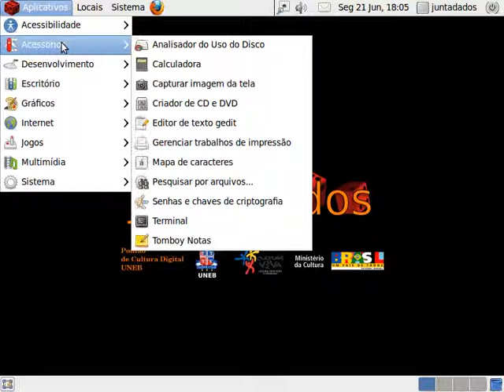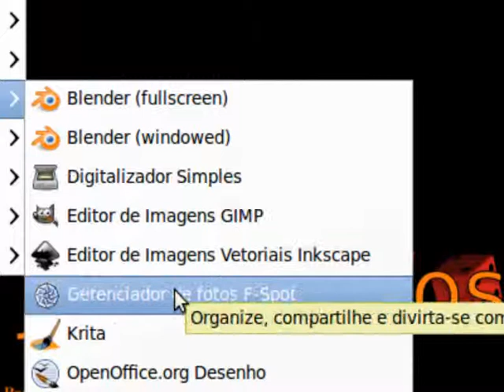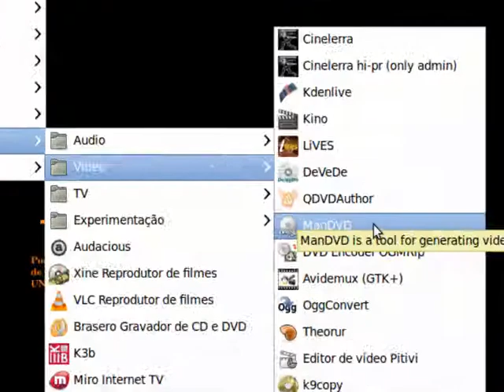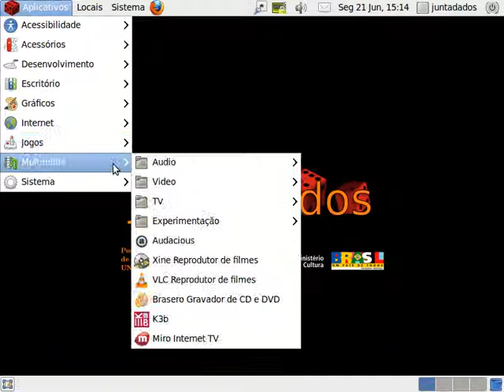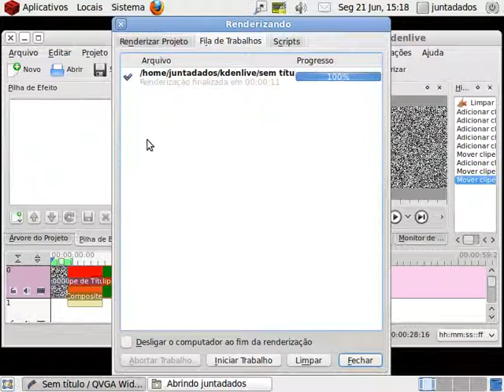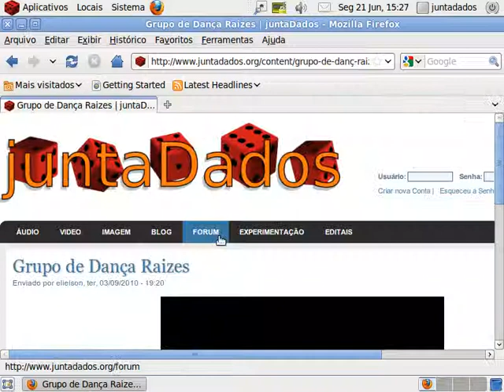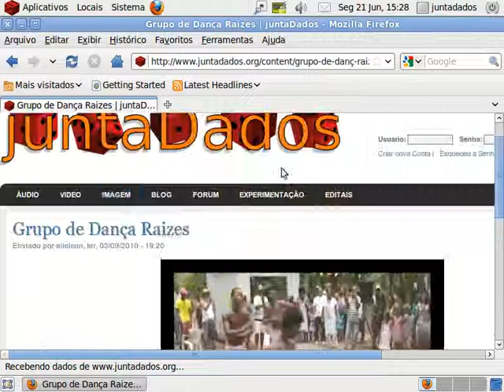juntaDados 2.04: Ubuntu Multimídia apimentado e brasileiro..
juntaDados 2.04  uma distro multimidia derivada do ubuntu 10.04, kernel  linux 2.6.34-juntadados e o novo X.org 7.5
Desenvolivda pelo Pontão de Cultura Digital da Bahia sediado na Universidade do Estado da Bahia (UNEB), conveniado pelo Ministério da Cultura no final de 2008 atráves do Programa Cultura Viva e tendo iniciado suas atividades em Janeiro de 2009. A Distribuição GNU/Linux juntaDados é um dos diversos produtos desenvolvidos pela equipe do Pontão que busca facilitar a produção, difusão e capacitação em ferramentas audiovisuais pelos Pontos de Cultura do Brasil.

juntaDados 2:04 a multimedia distro derived from ubuntu 10:04, linux kernel 2.6.34-juntadados and the new X.org 7.5
Desenvolivda the jetty Digital Culture of Bahia headquartered at the University of Bahia (UNEB) conveniado by the Ministry of Culture in late 2008 through the program, Culture and commenced operations in January 2009. The GNU / Linux Distribution juntaDados is one of several products developed by the team's jetty which aims to facilitate the production, dissemination and training tools for audiovisual Points of Culture of Brazil.